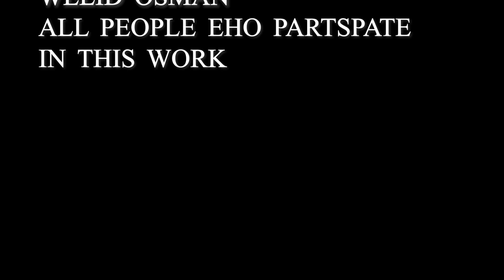Eritrean New music 2022 tiger Ibrahim Afaa (Wedi Afa) Bilen Selam alekum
WEDI AFA ( BILEN SELAM ALEKUM) NEW MUSIC 2022